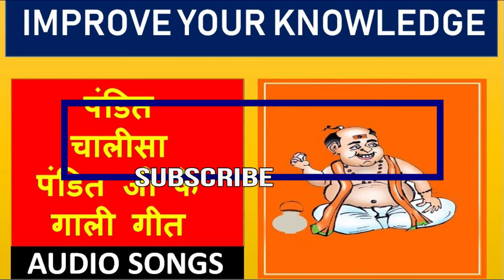Dehati Vivah Shaadi Geet,विवाह गीत,Hindi Gane,Shadi Bibah Geet,Bhojpuri Geet,Improve Your Knowledge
Dehati gane,vivah geet,shaadi geet,hindi gana, shàadi ke geet,shadi geet, bihah geet, bhojpuri shadi ke geet,विवाह गीत

रोज ऐसे ही नए-नए वीडियो देखने के लिए आवाज सुनने के लिए सब्सक्राइब करें हमारे Improve Your Knowledge चैनल को और अपने दोस्तों को शेयर करें और वीडियो को लाइक करें धन्यवाद

veegeeaudio,
hamaarbhojpuri,bhojpuri junction,wavemusic,bharat lok darshan,hema ke lokgeet,bhojpuriya didi,bhojpuri,lokgeet mala,shashi patel,webmusic,wavemusic,rathore video,

Hello friends
welcome to Improve Your Knowledge

 Top Song, Hit Video, Most Papular Video,  Hindi Latest 2019, Super Hit, New Series, Pahari, Lok Geet, Folk Song, Traditional Song,   Bhajan, Jai Ma, Mata Bhajan,  Mata Meriye, Jai Maa, Durga Mata, Chamunda Mata, Bhakti Geet,
 bhakti song, devotional song,  dehati song, dehati gane, dehati lokgeet,  new dehati lokgeet, देहाती गाने, देहाती लोकगीत, कृष्ण भजन, mathura, vrindavan, gokul, barsana,dj remix,